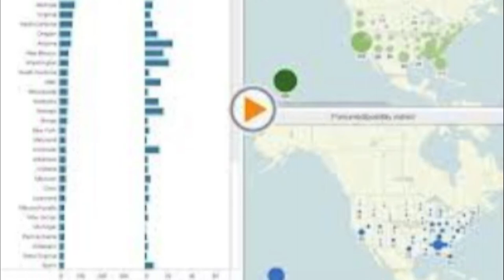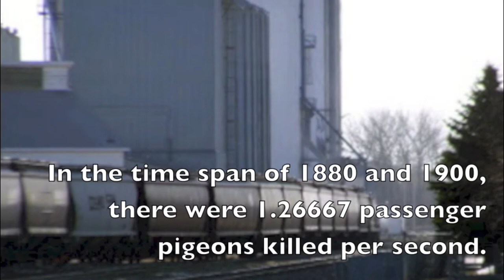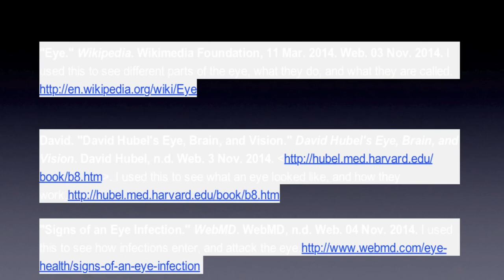Natural History Day Project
Documentary comparing the Passenger Pigeon and the Grey Squirrel.